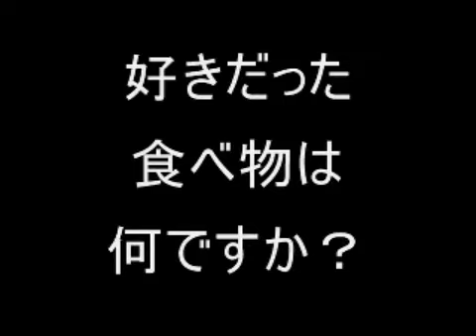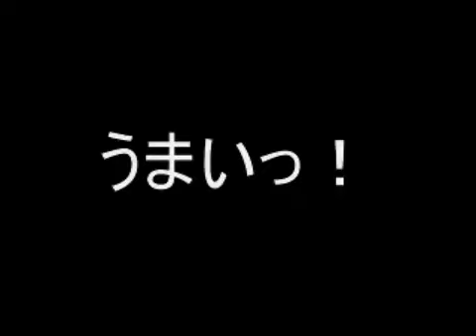子供の頃好きだったあれを大量につくってみた（再）ねるねるねるね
2007年11月8日ニコニコ動画に投稿したものです